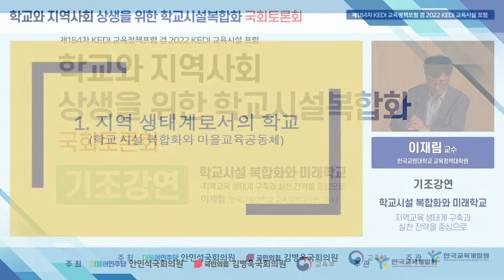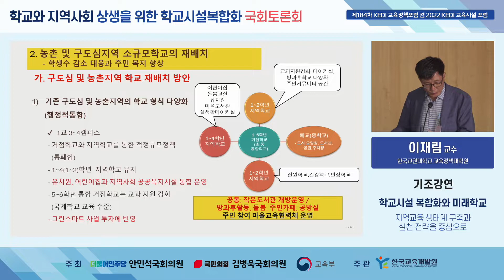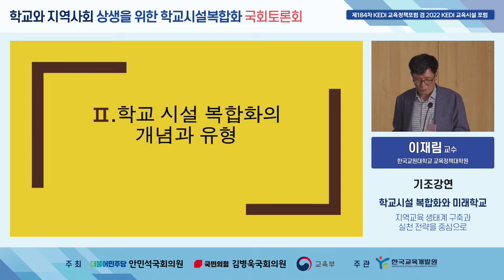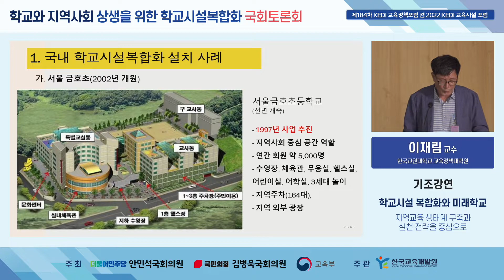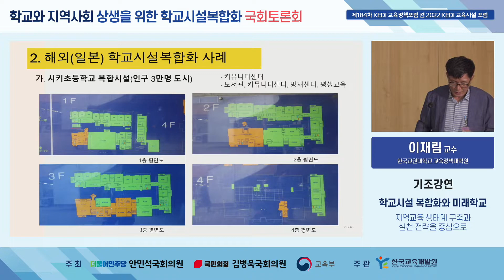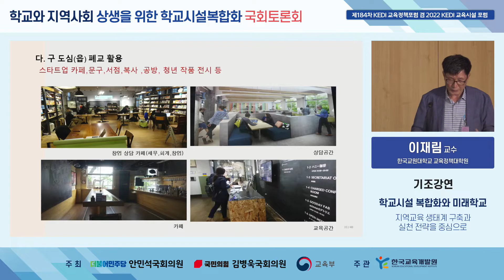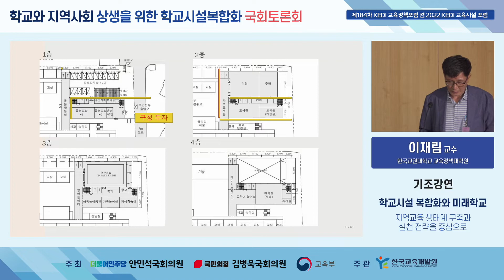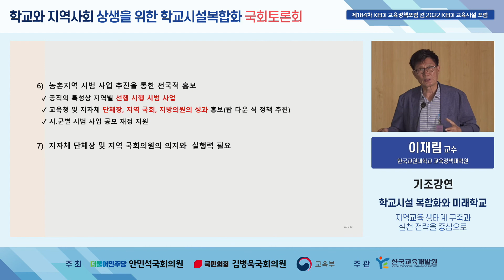[2022 KEDI 교육시설 포럼] [2] 학교시설 복합화와 미래학교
제184차 KEDI 교육정책포럼 겸 2022 KEDI 교육시설포럼
(2022년 학교시설복합화 국회 토론회)

- 주제: 학교와 지역사회 상생을 위한 학교시설복합화
- 주최: 더불어민주당 안민석 국회의원, 국민의힘 김병욱 국회의원, 교육부
- 주관: 한국교육개발원

기조강연: 학교시설 복합화와 미래학교: 지역교육 생태계 구축과 실천 전략을 중심으로
  – 이재림(한국교원대학교 교육정책대학원)

※ 자료집(PDF)은 KEDI 교육시설·환경연구센터 홈페이지 자료마당, 학교시설복합화 홈페이지 공개자료실에서 다운로드 가능합니다.